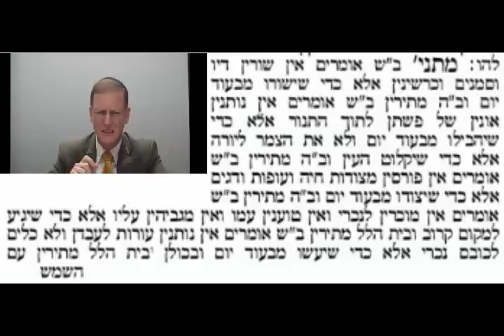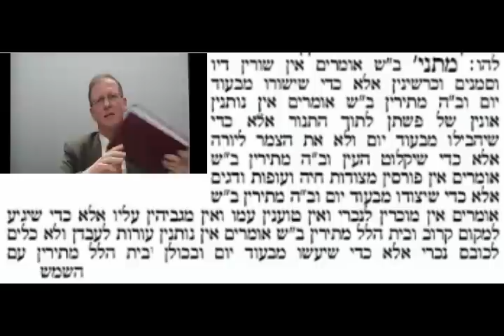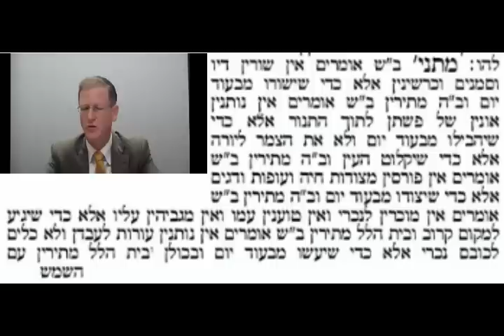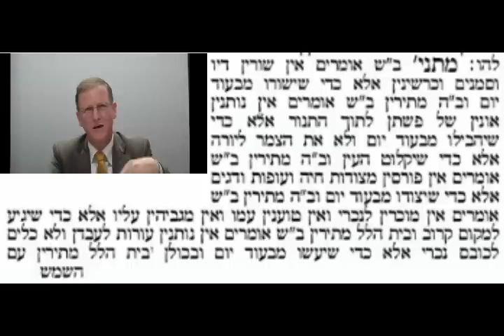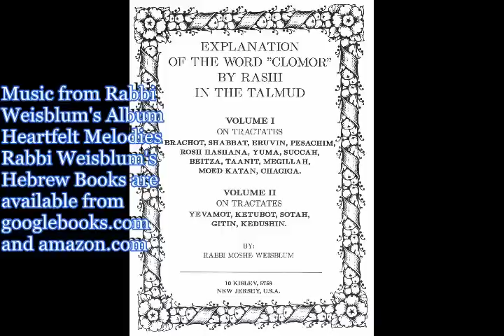Daf Yomi Shabbos Shabbat 17 Talmud Rabbi Weisblum דף יומי שבת י"ז הרב ויסבלום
Daf Yomi 17 Shabbos Shabbat Tractate Talmud class study GEMARA Mishna Zohar Rabbi Moshe P. Weisblum PhD דף יומי י"ז מסכת שבת שיעור תלמוד גמרא משנה זוהר הרב ד"ר משה פינחס ויסבלום. איכר העובר, ומרדעו על כתפו ואיהל המרדע בצידו השני על קבר, מה הדין? הבוצר לגת או מוסק זיתיו האם צריך לעשות זאת דוקא בכלים טהורים?מה הי"ח דברים שגזרו ב"ש וב"ה?
Farmer carrying his plow on his shoulder and accidentally it touched the side the grave. What is the law? Is he impure? Does one require only pure utensils for wine-pressing or preparing olive oil? What eighteenth enactments were imposed by the house of Shamai and the house of Hillel? Dimensions of Ohel. Harvesting Grapes. Products of Terumah. Stuck before Shabbat. Starting Work Before Shabbat. Why is the Farmer Impure?  Planting Terumah.